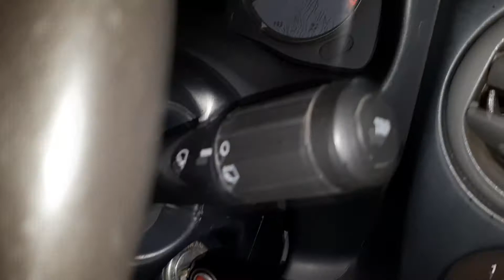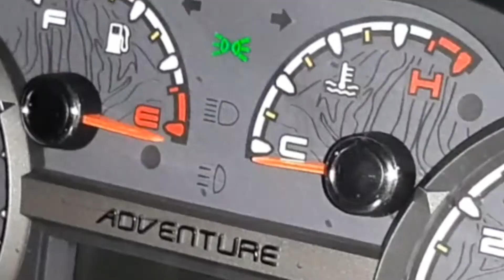VEJA PRA QUE SERVE ESTE BOTÃO !! Miolo da chave Fiat Doblo/siena/strada / Fiat Uno MUITOS NÃO SABEM!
Veja pra que serve este botão localizado no miolo da chave do Fiat Doblò, porém também  você encontra esta função em outros carros da Fiat, como; Fiat uno, Fiat Strada, Fiat Palio .etc...
Miolo De Ignicao Fiat Strada, Miolo De Ignicao Fiat Uno, Miolo De Ignicao Fiat Palio.

Onde fica a entrada OBD2 no FIAT UNO ECONOMY 2009/2010 ? Porta de diagnóstico do FIAT UNO ECONOMY

Te Ajudei?